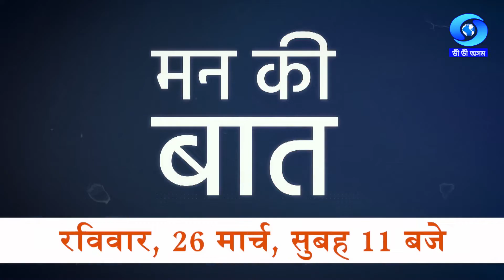MANN KI BAAT | Promo 2 in Assamese for 26-03-2023